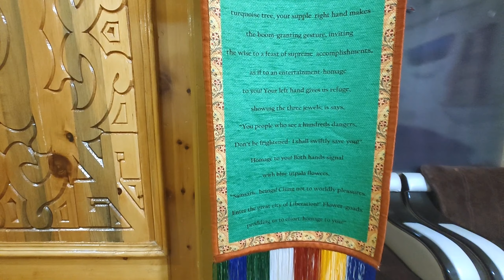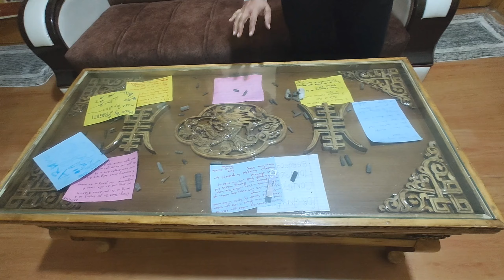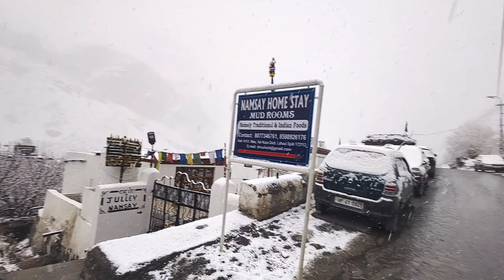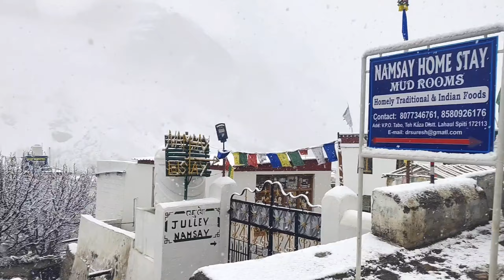winter spiti with jimny (Ep - 10) | Green Tara homestay,Tabo | जो सपने में भी नहीं सोचा वह हो गया